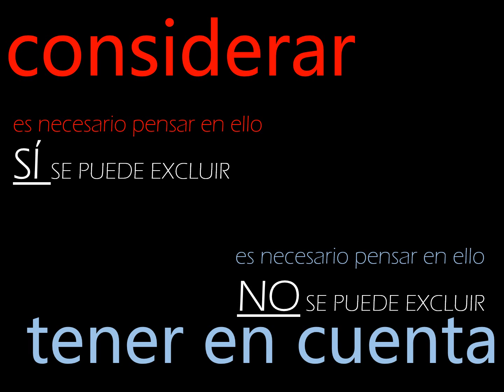Semántica en ISO 14001:2015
Clarificando y precisando la terminología que utiliza ISO 14001:2015 para poder entender la norma.